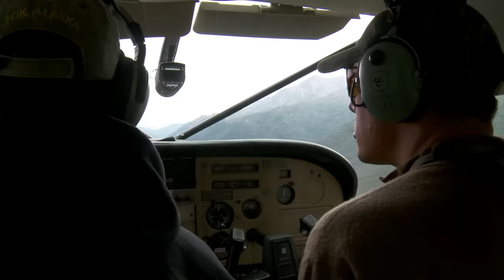The Greatest Draw: Alaska Dall Sheep Pt.1 | S2E10 | MeatEater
After drawing one of the most coveted big game tags in North America – a Tok Management Area Dall sheep tag – Steven Rinella heads out for a truly rare and epic Alaskan hunting experience. Along with his brother Danny and friend Paul, Steve is dropped deep into the Alaska Range. After a rugged hike through nasty weather, Steve’s skills and fortitude are tested against his elusive, high-climbing quarry.

Presented by @onXHunt